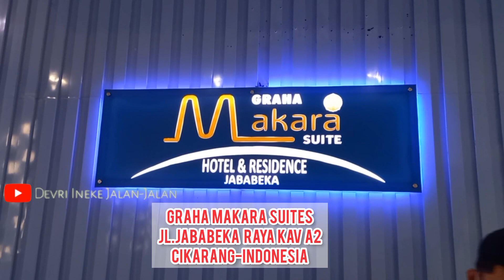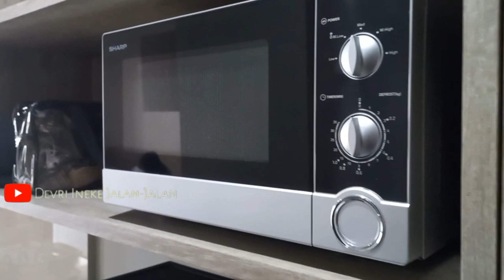Graha Makara Suites Hotel Cikarang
Hallo
kita akan review hotel di daerah jababeka,cikarang cuman 380ribuan dapat bathup dan kolam renang super keren seperti beachclub di bali
hotel ini namanya graha makara suites
jangan kuatir di google maps ada kok...